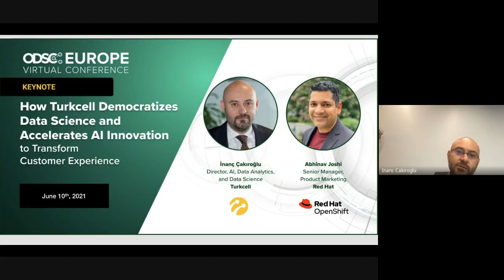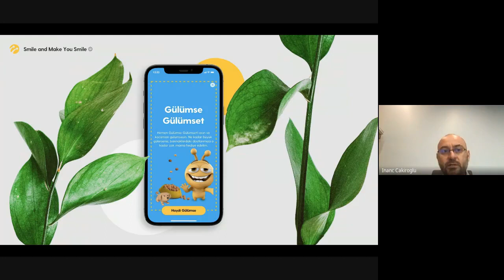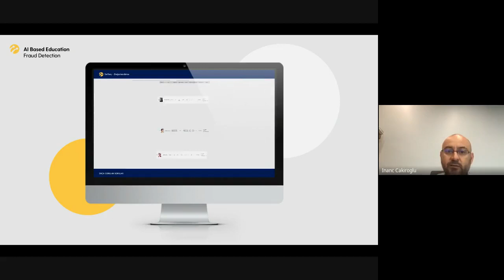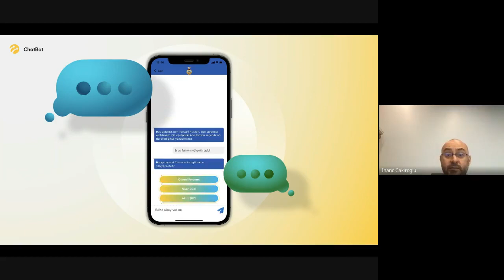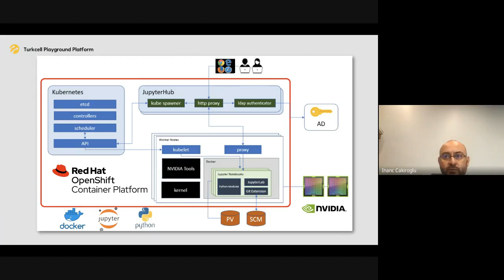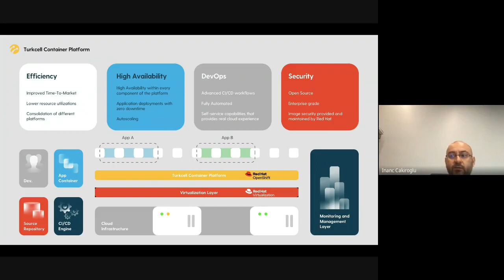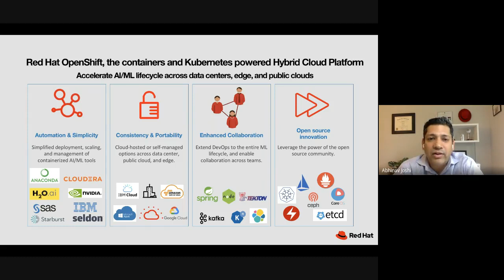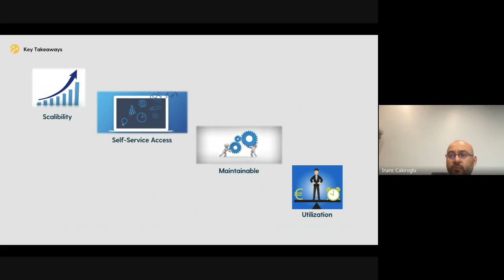How Turkcell democratizes data science and accelerates AI innovation to transform CX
Turkcell is a leading converged telecommunication and technology services provider. Operating within Turkey and internationally, Turkcell currently serves close to 48 million customers with a wide range of communications and digital services offerings. AI has been integral to Turkcell’s strategic vision, covering areas such as computer vision, natural language processing and intelligent automation to help transform customer experiences, drive operational efficiencies and bring a greater diversity of consumer and business innovations to market faster.

In this keynote, Turkcell and Red Hat will provide an overview of Turkcell’s AI use cases, and how they went about building a flexible, secure cloud platform to accelerate AI development, and associated delivery of intelligent applications. Technologies such as Red Hat OpenShift, JupyterLab, NVIDIA GPUs helped provide the much needed execution agility for Turkcell’s AI strategy.

You will also hear lessons learned across people, process, and technology transformation to help operationalize Turkcell’s AI strategy, and how these lessons have helped enhance work for data scientists, software developers, DevOps, and IT operations teams.